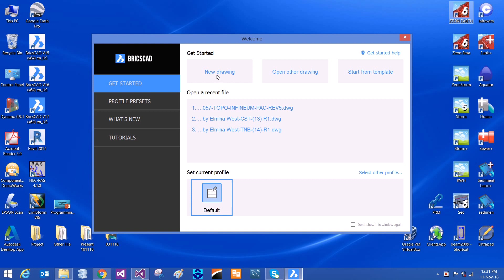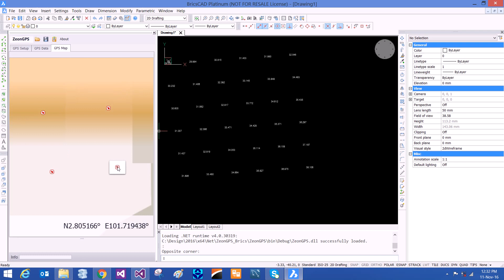Zeon GPS Part 1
It can extract altitudes/levels from google and import into CAD. It is good for preliminary study of a site.